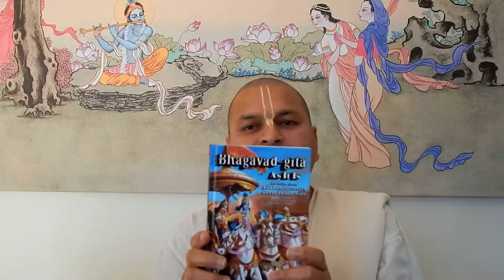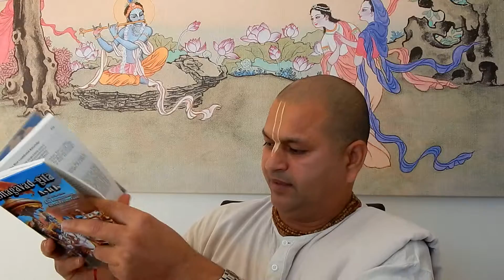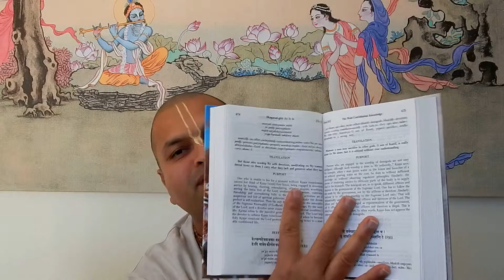The Glories of Bhagvad-Gita As It Is - Part 2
The river Ganga has emanated from the lotus feet of Lord Krishna, whereas Bhagvad-Gita has emanated from His lotus mouth, and both are competent enough to purify our existence.